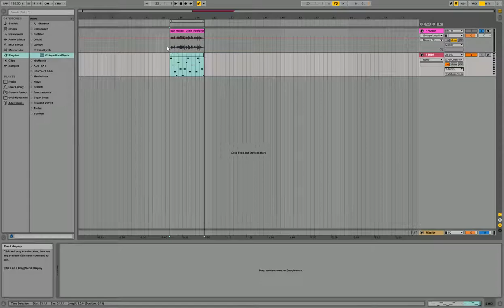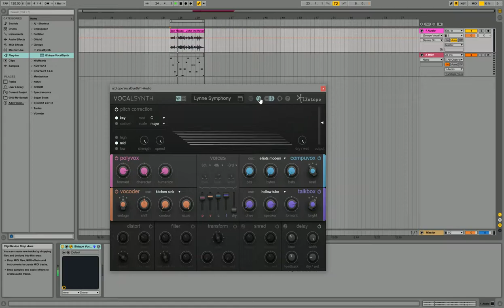Live + MIDI + VocalSynth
El sample se ejecuta normalmente. El sample + VocalSynth se ejecuta normalmente. El sample ruteado por la pista MIDI (en modo "In" y conectada a Audio-1) se ejecuta siempre y cuando la opción MIDI en el VocalSynth no esté activada. Al activarse, se apaga el sonido. En modo no-MIDI, las teclas escritas sobre el MIDI clip no tienen efecto sobre el sample. Wat do? :-)